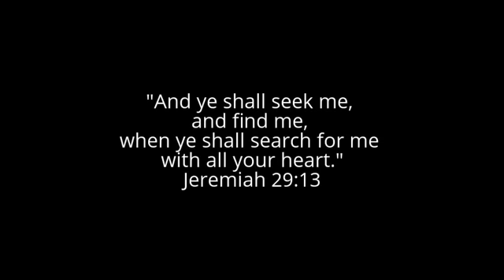When you want Jesus...